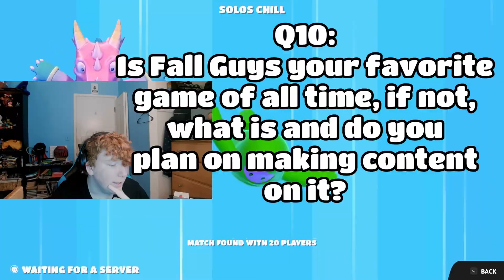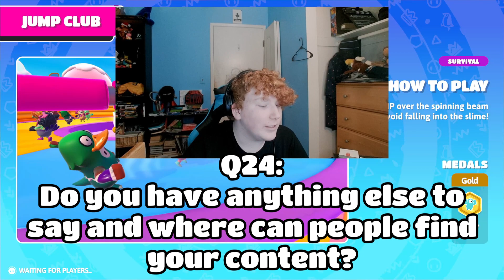Who Is BasicPlayer? - The BasicPlayer Interview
QUESTION TIMESTAMPS:
INTRO/Q1: What's your name and
 what platforms do you
create on? - 00:00
Q2: What brought you to
content creation/
how long have you
 been making content
for? - 00:36
Q3: What do you
 enjoy about
content creation? - 01:17
Q4: Who/What were your
inspirations for content, then
and NOW? - 01:32
Q5: What brought you to
Fall Guys and how long
 have you been playing for? - 02:21
Q6: How many hours do you have
on Fall Guys and how long
do you play per day? - 03:16
Q7: Do you play Fall Guys
 off camera much? - 03:25
Q8: Why did you choose Fall Guys
as your main content? - 04:06
Q9: What do you ENJOY MOST
about Fall Guys? - 04:17
Q10: Is Fall Guys your favorite
game of all time, if not,
what is and do you
 plan on making content
on it? - 04:28
Q11: How do you come up with
 video ideas and do you
think Fall Guys is
 RUNNING OUT
 of original ideas? - 04:51
Q12: What's the hardest
 part of doing mainly
Fall Guys content? - 05:34
Q13: Do you feel STUCK
 to making ONLY
 Fall Guys content? - 05:56
Q14: How has your passion
for Fall Guys changed
 over time? - 06:08
Q15: How much longer
do you think you'll be
playing Fall Guys for? - 06:29
Q16: What is your
FAVORITE/LEAST
FAVORITE Final/Level
in Fall Guys? - 06:42
Q17: How do you think MOBILE
Fall Guys will change the game/
content creation scene? - 07:14
Q18: Do you plan on EXPANDING
your content? - 07:28
Q19: How often do you film
videos and what's your
 goal for releasing them? - 07:50
Q20: What are your
 2024 GOALS? - 08:03
Q21: What are your
 LIFE TIME goals? - 08:31
Q22: Do you have any
 advice you'd give your
 younger self for
 content? - 08:43
Q23: Do you have any advice
for fellow ASPIRING
 Fall Guys Creators? - 09:00
Q24/OUTRO: Do you have anything else to
say and where can people find
your content? - 09:21